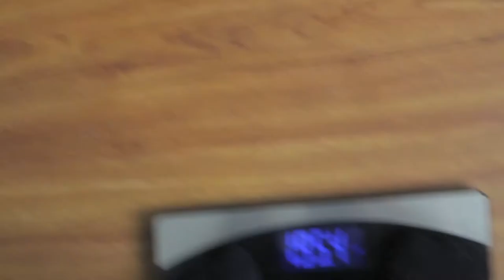26 YR OLD SECOND STEROID CYCLE (WEEK 2 BODY UPDATE): 5 LBS UP IN ONE WEEK/ CROSSFIT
I will be updating my progress and transformation on testosterone and anavar WEEKLY! I weighed 189 LBS last week, and this week I weigh 195 LBS!